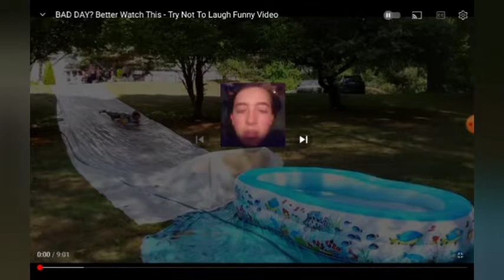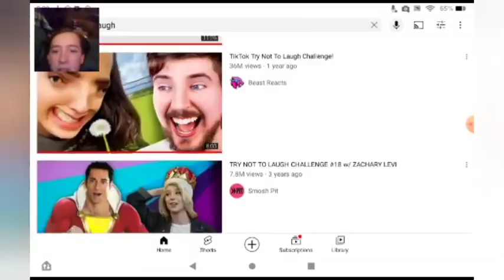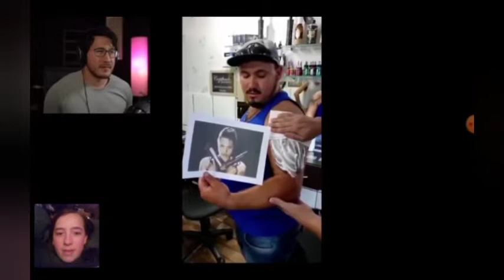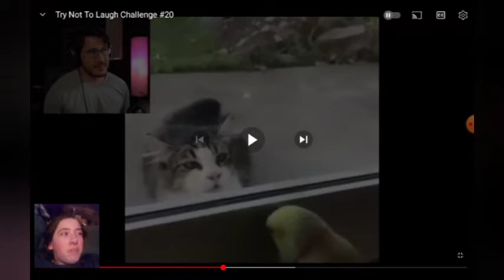Try not to laugh challenge part 3